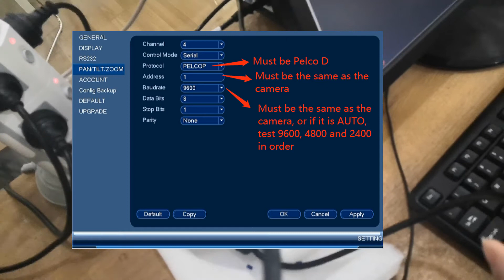How to direct connect analog PTZ camera to DVR to verify PTZ functionality?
This is for users who've believed that they've checked everything (including address bit, pelco D, baud rate, polarity etc)  but the PTZ of the camera still doesn't work. For this, you can try the above method. If it works, then it proves the RS485 cable isn't working and you should get a working RS485 extension cable.